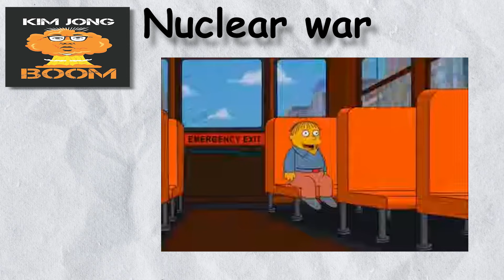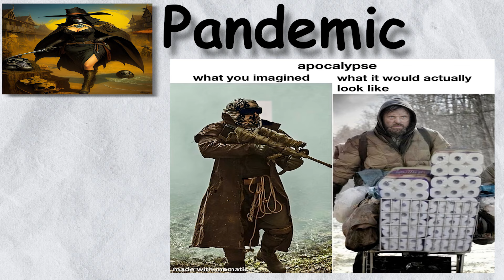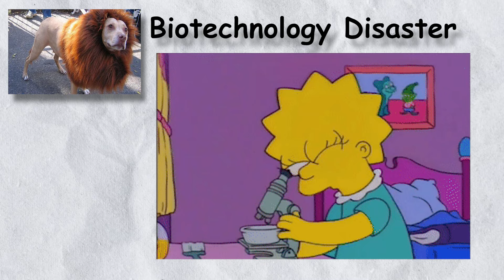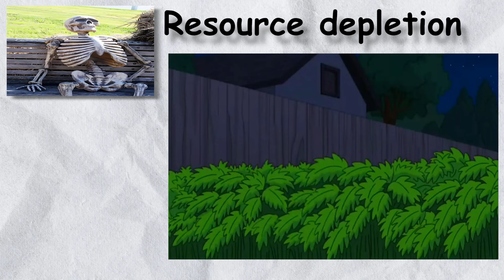Every Human Extinction Scenario Explained Using Only Memes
spread the alien propagada.

{Sources}

All the information are from a simple search on the human internet

{Music}

Some free classical music I found on the human internet

good bye.